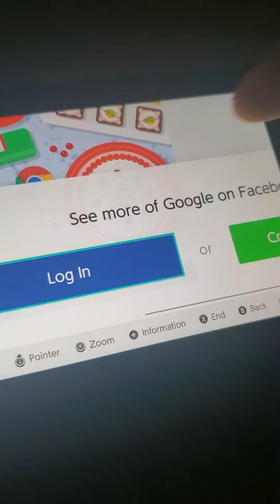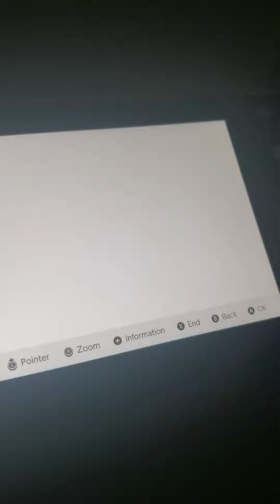How to search the internet on a Nintendo switch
Igot a Nintendo switch lite and im teaching you how to search the internet